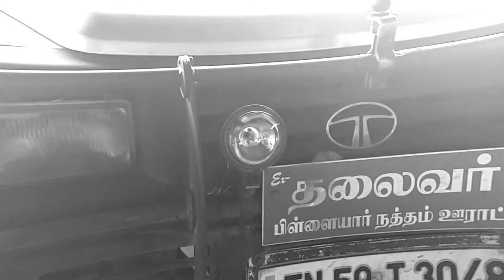Tata Sumo 2002: Bringing a Classic Back to Life | Vehicle Inward at ACN Motors"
ACN  MOTORS:
Your Complete Car Care Solution in Madurai✔
Looking to keep your car looking and running its best? Look no further than ACN Motors! We're your one-stop shop for everything car-related in Madurai, India🤗
Our Services:🦾
✔Multi-brand car service: We service all makes and models, providing routine maintenance, repairs, and diagnostics.
✔Old model cars restoration:
Breathe new life into your beloved classic with our expert restoration services
✔Immaculate detailing & paint: From minor dents and scratches to full body transformations, get your car looking showroom-ready.exclamation
✔Genuine car accessories: Upgrade your ride with a wide variety of genuine parts and stylish accessories.exclamation
✔Why Choose ACN Motors❓
✔Experienced technicians: Our team of certified mechanics use the latest tools and techniques to ensure top-quality work.
✔Genuine parts & guaranteed work: We use only high-quality, genuine parts and stand behind our work with a warranty.
✔Competitive prices & exceptional service: We offer affordable rates and treat every customer with respect.
Visit Your Car's New Home!
Browse our videos to see the ACN Motors difference!